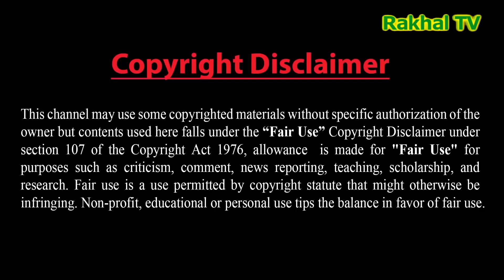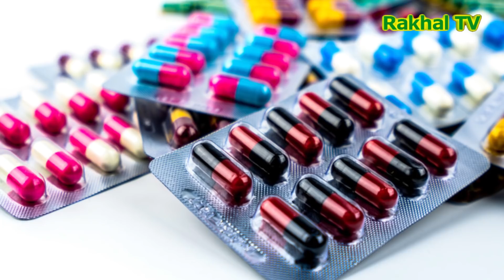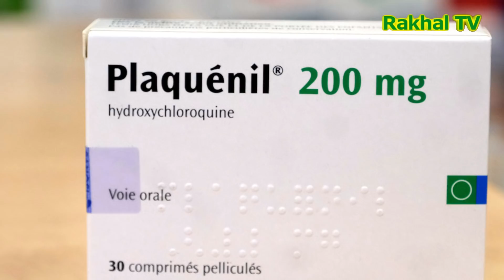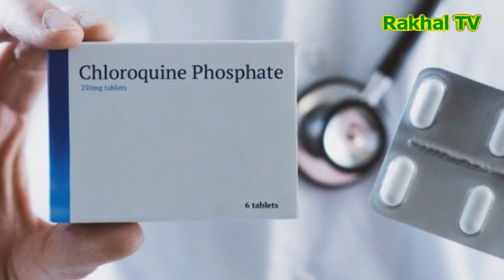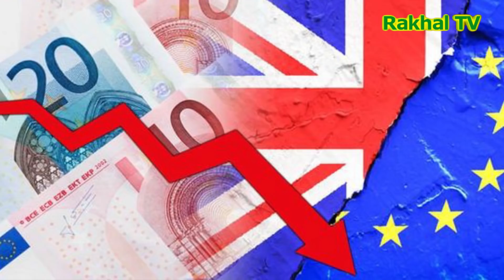তাবলীগের পক্ষ নিয়ে যা বললেন মমতা । মুসলমানদের বলির পাঁঠা বানানো হচ্ছে । ফ্রান্সে: মৃত্যুর মিছিল